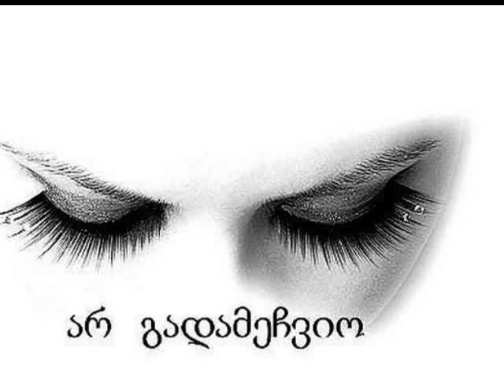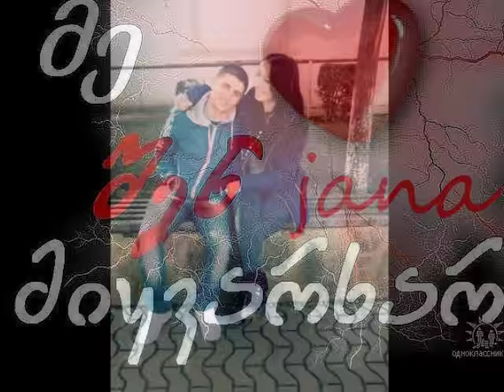dagxatav chemeburad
edzgvneba jana tedeshvils giosgan